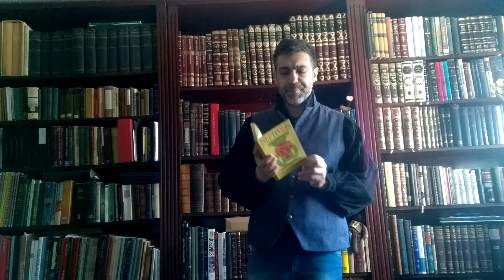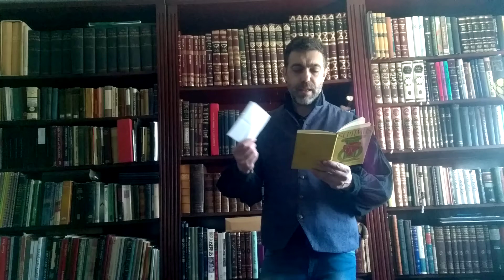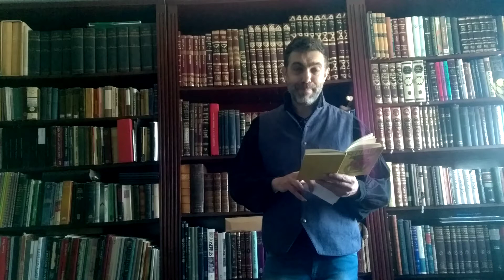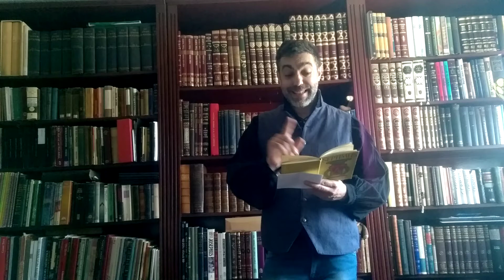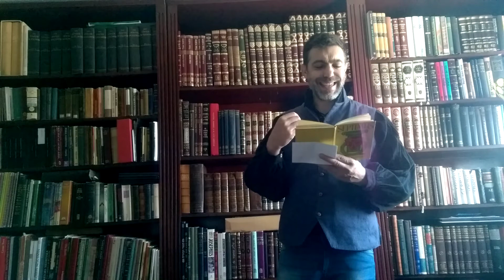Septimus Chapter Seven Latin Story Beginners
Septimus is a Latin language storybook